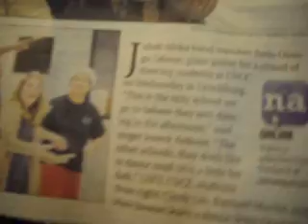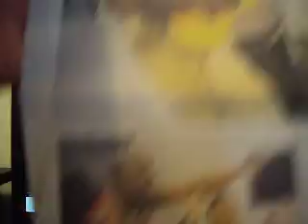captain5able -My puppy and me singing part 7 same (55)